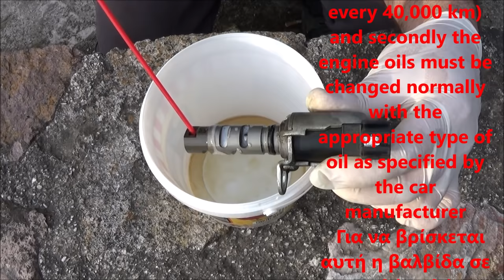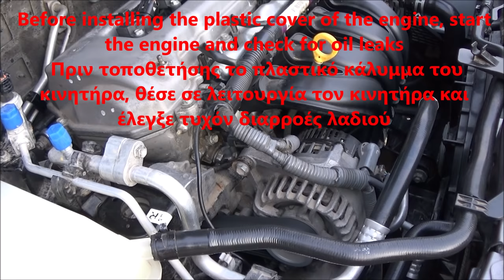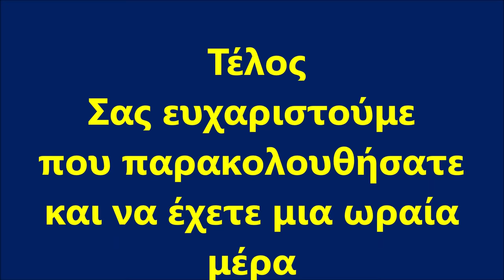2007-2013 Toyota Corolla How to Clean and Check Camshaft Timing Oil Control Valve Βαλβίδα Ελέγχου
OEM Part Number for Valve Assembly, Camshaft Timing Oil Control 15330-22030, 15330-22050
OEM Part Number for O-RING, SOLENOID G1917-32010
OEM Part Number for Filter, Oil Control Valve 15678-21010
Inspect Camshaft Timing Oil Control Valve Assembly (for intake camshaft), as follows:
(a)    Remove the camshaft timing oil control valve assembly (for intake camshaft).
(b)    Measure the resistance with a multimeter and which should be at an outside temperature of 20 ° C (68 ° F) 6.9 to 7.9 Ω
(c)    Apply battery voltage to terminals of the camshaft timing oil control valve assembly (for intake camshaft).
Check the valve operation.
OK: Valve moves quickly.
(d)    Reinstall the camshaft timing oil control valve assembly (for intake camshaft)
Επιθεωρήστε το συγκρότημα βαλβίδας ελέγχου λαδιού χρονισμού εκκεντροφόρου (για εκκεντροφόρο εισαγωγής), όπως παρακάτω:
(α)   Αφαιρέστε το συγκρότημα βαλβίδας ελέγχου λαδιού χρονισμού εκκεντροφόρου (για εκκεντροφόρο εισαγωγής).
(β)   Μετρήστε την αντίσταση με ένα πολύμετρο και η οποία θα πρέπει να είναι με εξωτερική θερμοκρασία 20 ° C (68 ° F) 6,9 έως 7,9 Ω
(γ)   Εφαρμόστε τάση μπαταρίας στους ακροδέκτες του συγκροτήματος βαλβίδας ελέγχου λαδιού χρονισμού εκκεντροφόρου (για εκκεντροφόρο εισαγωγής).
Ελέγξτε τη λειτουργία της βαλβίδας.
ΟΚ: Η βαλβίδα κινείται γρήγορα.
(δ)   Επανατοποθετήστε το συγκρότημα βαλβίδας ελέγχου λαδιού χρονισμού εκκεντροφόρου (για εκκεντροφόρο εισαγωγής)